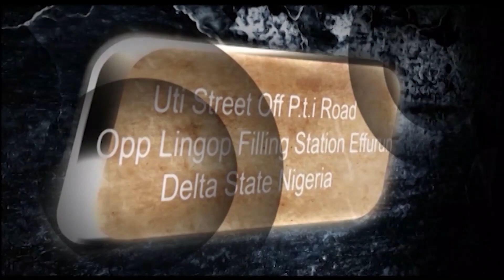NAMES CAN SWALLOW GLORY (pt.3) || APOSTLE MICHAEL AKPOR :::: 20TH OCTOBER, 2024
In this message tagged: Names Can Swallow Glory, Apostle Michael Akpor, senior pastor of The Palace of God Bible Church, delved into the mysteries of names and how these names can limit and inhibit one's progress and success in life.

This sermon was preached by Apostle Michael Akpor on Sunday, 20th October, 2024.

Names can swallow Glory is a powerful message that should be watched till the end, as Apostle Akpor led the congretation into finding the meanin of their names and praying prayers to break people from the negative meanings of their names.